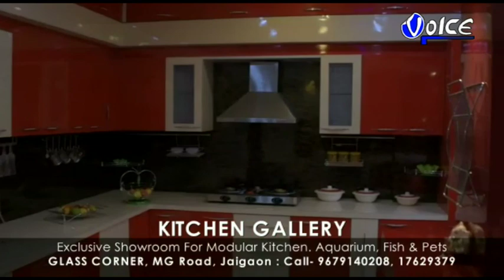ময়নাগুড়ি ব্লকের আমগুড়ি অঞ্চলের স্কুল পাড়া থেকে উদ্বার হল একটি অজগর সাপ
ময়নাগুড়ি ব্লকের আমগুড়ি অঞ্চলের স্কুল পাড়া  থেকে উদ্বার হল একটি অজগর সাপ, অজগর সাপটি  লম্বায় প্রায় ১১ থেকে ১২ ফুট ও তার ওজন আনুমানিক ১০ থেকে ১২ কেজি